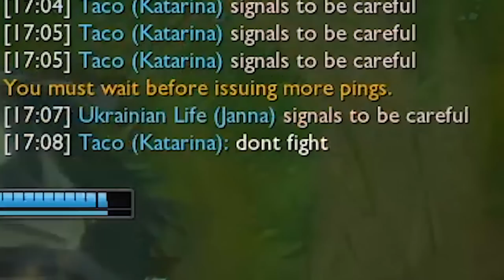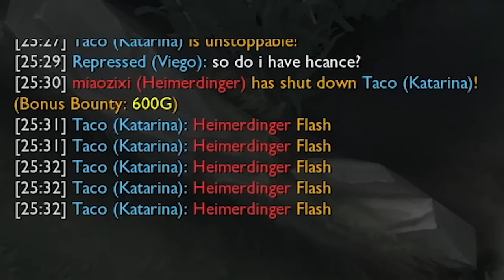new boyfriend? ヽ(*・ω・)ﾉ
🎵 MUSIC 🎵

🥝 Edited by Masterels